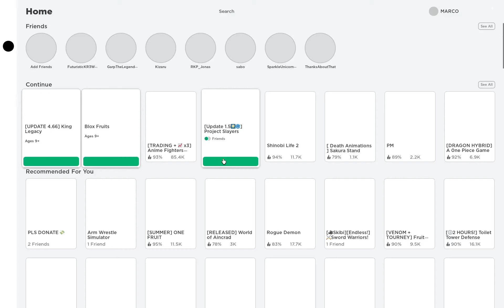[Update 1.5] Project Slayers Script Hack GUI: Auto Dungeon, Auto Mugen, Auto Farm Points, Inf Spins!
to make the script work you must download roblox microsoft and use the executor above